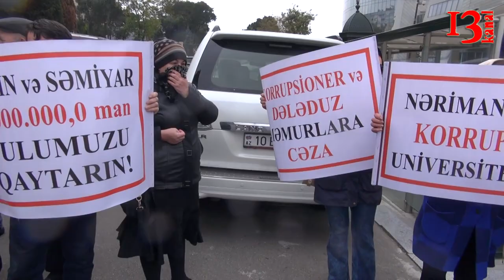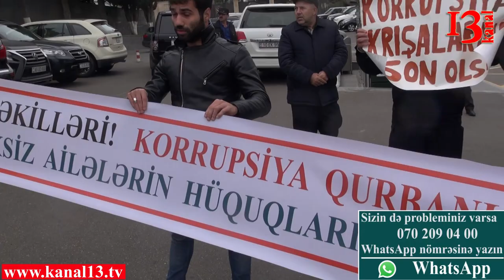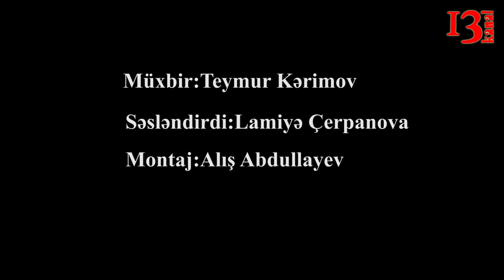"Prezidentin çıxışından sonra bizlərə ev vermək fikirləri yox oldu. Xahiş edirik pulumuzu qaytarın!”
Bu gün bir qrup Bakı sakini Milli Məclisin qarşısında etiraz aksiyası keçiriblər. Onlar iddia edirlər ki, Nərimanov Rayon İcra Hakimiyyətinin başçısı Abidin Fərzəliyev və “Azərbaycan Gözdən Əlillər Cəmiyyəti”-nin sədri Səmyar Abdullayev tərəfindən aldadılıblar. 100-dən artıq insana rəsmi olaraq Bakı Şəhəri İcra Hakimiyyətinin və Nərimanov Rayonu İcra Hakimiyyətinin səlahiyyətli şəxsləri tərəfindən imza atılmış, üzərində dövlət gerbi olan və möhürlə təsdiq olunmuş sənədlər təqdim edildiktən sonra onlardan külli miqdarda pul alıqlarını iddia ediblər. Bildiriblər ki, Nərimanov Rayonu ərazisində gözdən əlillər üçün tikilən binada onlara mənzillər veriləcək.
“İcranın nüayəndəsinə otuz beş min pul vermişəm. Yeni tikilən bina idi. Qalan pulu da sonra verəcəkdik. Bildiriblər ki, 25% Əllilərin 75%-də imkansızlarındır. 2 günə əlimizə sərəncam verdilər ama ev vermədilər. Bildilər ki, ancaq əlillərə verilib evlər. Daha ev yoxdur.
Ali məhkəməyə müraciət etmişik. Kimsə cavab vermək istəmir. Bu gün də Milli Məclisə gəlmişik. Prezidentin çıxışından sonra bizlərə ev vermək fikirləri yox oldu. Xahiş edirik pulumuzu qaytarın!”